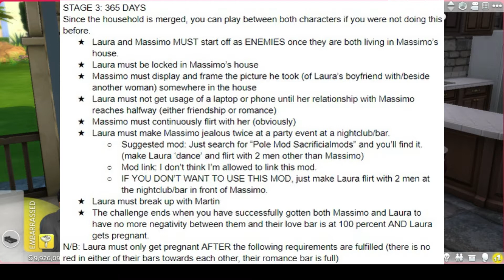Sims 4 Movie Reenactment Challenge: 365 Days Part 11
Hey everyone! It's HyperPanda_22 here...or 21 depending on the platform I'm on.

In this episode, we fully dive into stage 3 of the challenge!

Massimo and Laura become enemies and it's up to him to make Laura fall in love! But how can she after witnessing him take out a man right in front of her?

Stick around to find out!

P.S. Watch in cinema mode to get rid of the pesky black bar at the bottom of the screen :)